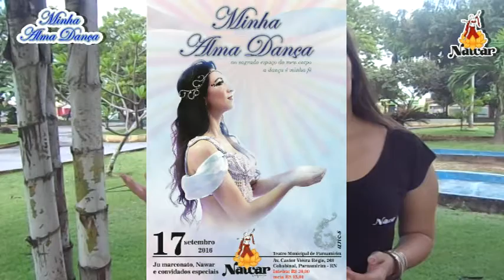Minha alma dança!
O espetáculo vai contar as facetas de toda bailarina, desde a descoberta e encanto pela arte até a plenitude, o momento em que a alma fica completamente livre para expressar o sentimento pela dança.

Este ano teremos 3 dias de conexão dançante, confira a programação:

16/09 - PALESTRA | Dança do ventre e autoestima: uma descoberta interior de cada mulher | 18h30 - Local a definir

17/09 - ESPETÁCULO | Minha Alma Dança, com Ju Marconato, Nawar e convidados | 19h - Teatro de Parnamirim

18/09 - WORKSHOP | Técnica de quadril aplicada ao solo de percussão e Taksim e lentos | 12h30 - Teatro de Parnamirim

18/09 - MOSTRA COMPETITIVA | 19Hh - Teatro de Parnamirim

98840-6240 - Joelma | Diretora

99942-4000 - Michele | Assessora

* MÍDIAS SOCIAIS *